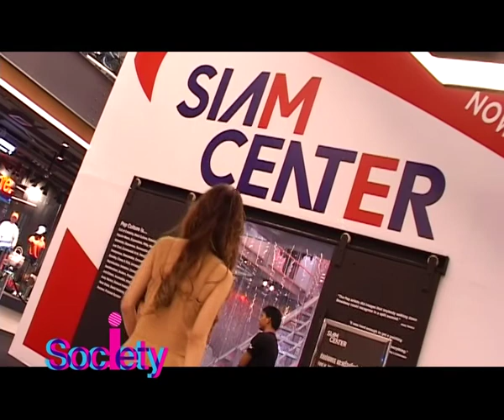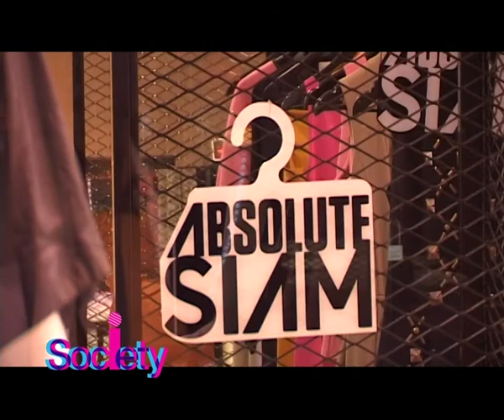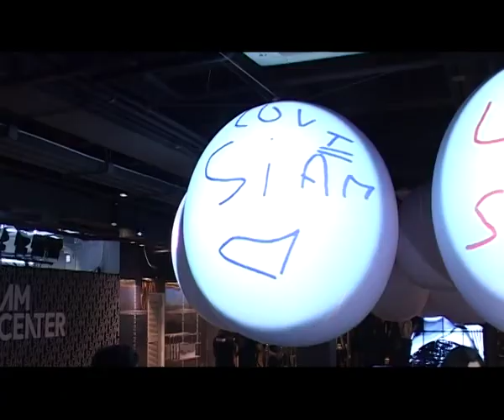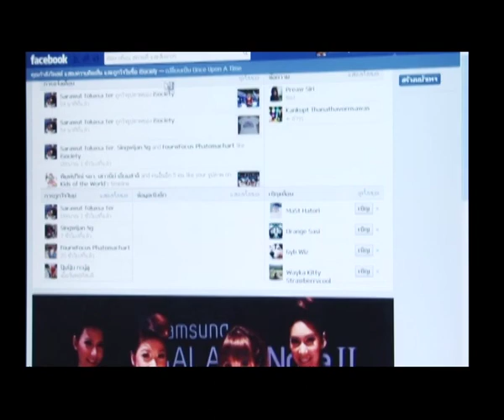iSociety49 : เมืองแห่งไอเดียที่ล้ำเทรนด์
บริษัท สยามพิวรรธน์ จำกัด ฉลองการเปิดสยามเซ็นเตอร์ จัดงานแกรนด์โอเพนนิ่ง แล้วสร้างความมหัศจรรย์ใจแก่ทุกคนที่มาช๊อปปิ้ง ในรูปแบบ "Absolute Siam"

ติดตามชมรายการ iSociety ได้ทาง
อย่าลืมมา Society กันเยอะๆนะคะ คลิก คลิก คลิก...